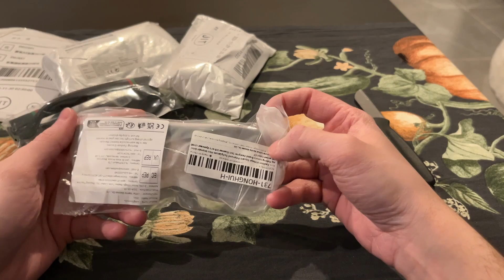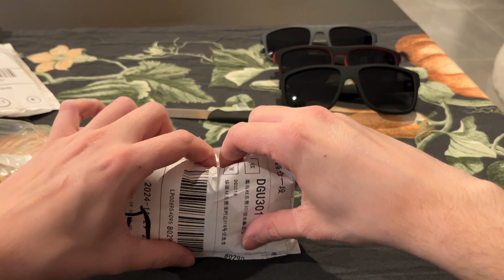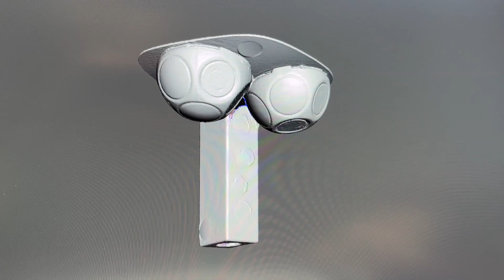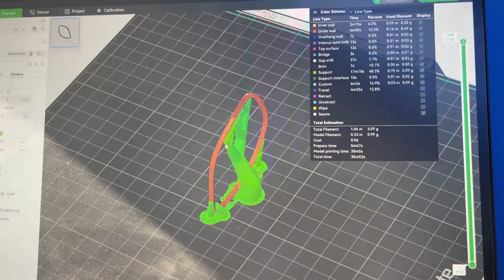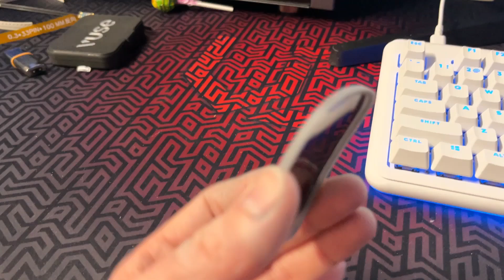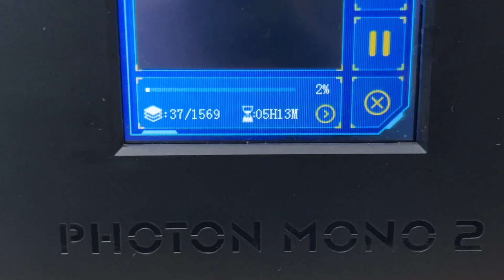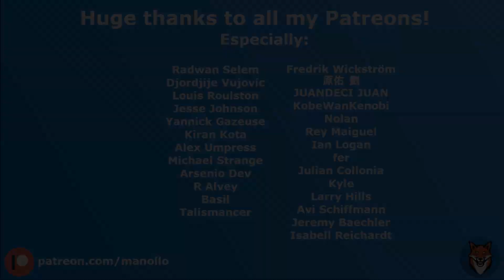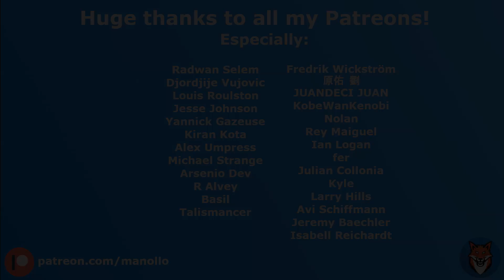FLCoS Engine 2.0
My newest FLCoS "engine" thing.
You can build your own AR glasses with this.